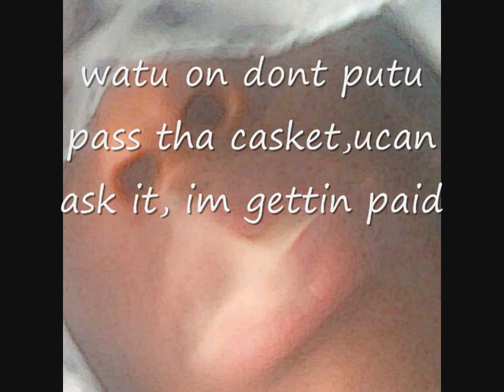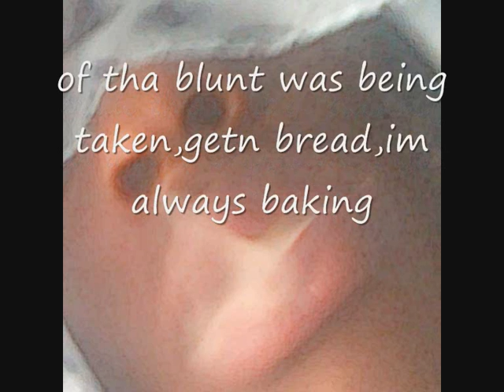slow on tha way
i made the beat